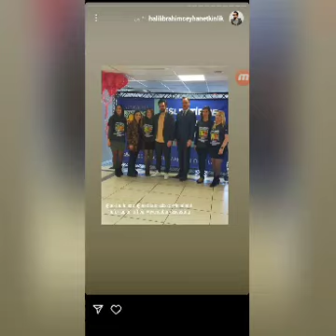خليل ابراهيم يحضر في محاضرة و وفاروق تورغوت يحضر هو أيضا في محاضرته#وهل_حقا_هناك_عمل_سيجمعهم_سويا#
خليل ابراهيم جيهان يحضر في محاضرة وفاروق تورغوت يحضر هو أيضا في محاضرتها#وهل حقا هناك عمل سيجمعهم